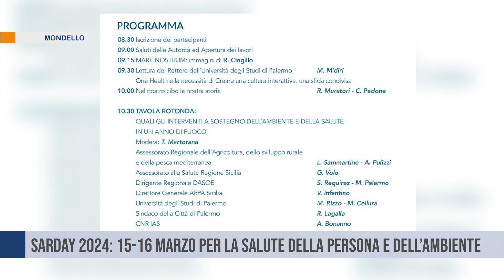Palermo. Il 15 ed il 16 marzo torna il "Sarday" a Mondello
Torna il Sarday 2024, iniziativa che quest’anno avrà come titolo “MARE NOSTRUM –TERRA IN SALUS” e si articolerà in due giornate il 15 e 16 marzo a Mondello.